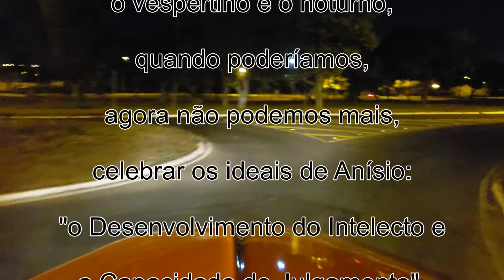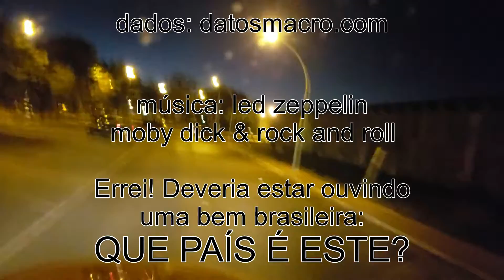Perdemos o Hexa e estamos perdendo muito mais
Hoje é dia 06/07/2018. Agora são 18h39 de uma Sexta-Feira.
O Brasil perdeu para a Bélgica! Tchau Copa do Mundo!
Mas não perdemos só isto.

Seria hoje, do verbo não foi, do verbo não será, a aula de encerramento da Disciplina de Medicina Legal no curso de Direito.
Perdemos não só o Hexa. Perdemos não só a Sexta. Perdemos bem mais.
Perdemos o ópio que não deixa o Brasil ver o que perde por se anestesiar, enquanto o importante acontece, ou melhor, desacontece!

A Universidade está vazia. A Faculdade de Medicina está abandonada. A Faculdade de Direito é só um prédio. O Pavilhão Anísio Teixeira está de portas cerradas. O Minhocão cochila. A Biblioteca dorme. Os alunos acordados, nos bares e botecos, copos cheios, discursos vazios... Nada contra, se a derrota Se limitasse ao futebol...

Perdeu-se, por uma partida de futebol, (perdida), o vespertino e o noturno, quando poderíamos, agora não podemos mais, celebrar os ideais de Anísio: &quot;o Desenvolvimento do Intelecto e a Capacidade de Julgamento&quot;.
Acorda, Brasil, acorda Povo!
Perdemos bem mais que o hexa:

Perdemos no DINHEIRO
PIB Per capita
Bálgica 38.500€ x 7.875€ Brasil

Perdemos no INVESTIMENTO
Gasto Público Per Capita
Bélgica 20.171€ x 3.107€ Brasil

Mas Ganhamos na DÍVIDA
Déficit %PIB
Bélgica -1,0% x -9,0% Brasil

Perdemos na COMPETITIVIDADE
Ranking Competitividade
Bélgica 20° x 80° Brasil

Perdemos nas PESSOAS
Ranking de Capital Humano
Bélgica 10° x 83° Brasil

Perdemos na EDUCAÇÃO
Gasto Educação Per Capita
Bélgica 2.357€ x 555€ Brasil

Perdemos na SAÚDE
Gasto Saúde Per Capita
Bélgica 3.040€ x 349€ Brasil

Perdemos na PAZ
Ranking Paz Global
Bélgica 21° x 106° Brasil

Perdemos na VIDA
Homicídios/100.000
Bélgica 1,95 x 26,74 Brasil

E foi de goleada: mais do que 13 x 1.

Isto tudo sem saber PORQUE
Índice de Percepção da Corrupção
Bélgica 75 x 37 Brasil

Errei! Deveria estar ouvindo
uma bem brasileira:
QUE PAÍS É ESTE?

Malthus Galvão